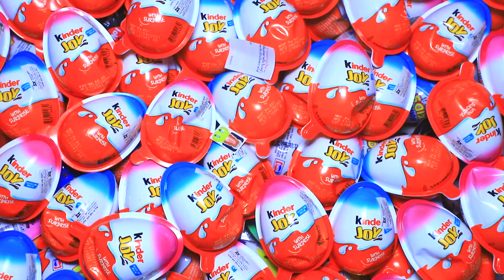300 Yummy Kinder Surprise Egg Toys Opening - A Lot Of Kinder Joy Chocolate , Kinder Joy Surprise